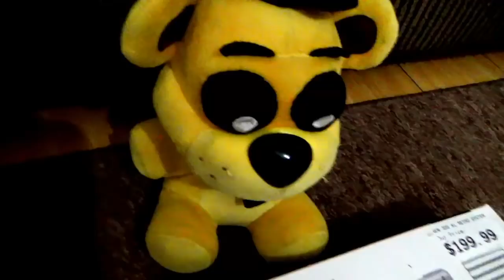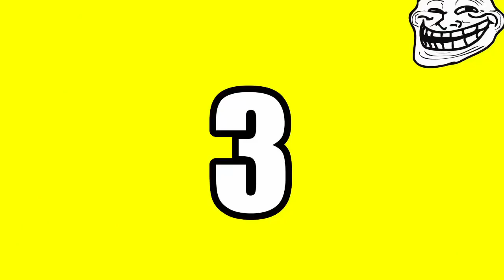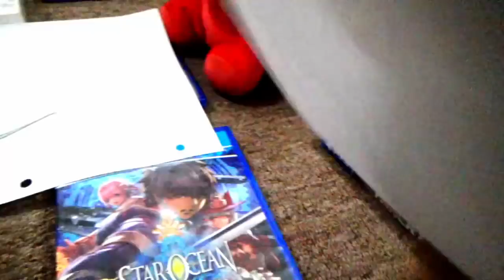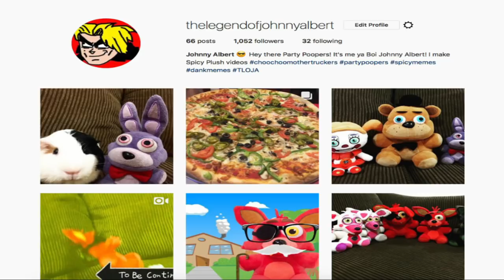FNAF Plush - The Report Card!